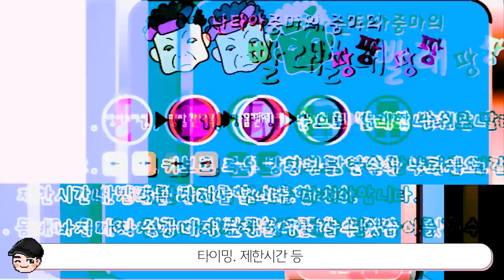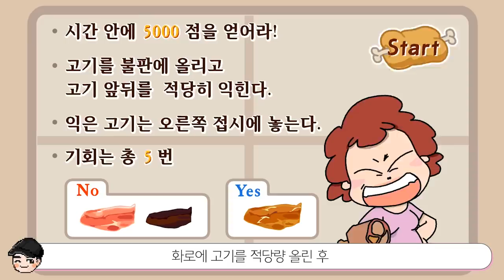추억의 플래시게임 모음.zip [빠퀴2tv] 쥬니어네이버, 슈의 라면가게 속 비밀 ㄷㄷ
그 시절 플래시게임 갬성.. 증말 추억 돋네요..!